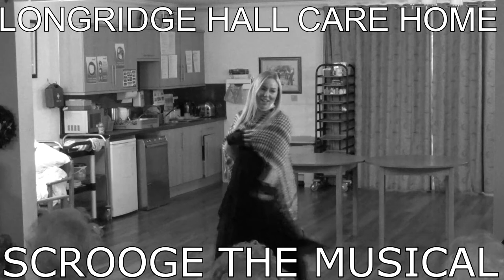Longridge Hall Care Home Scrooge Musical 2020 Part One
Longridge Hall Care Home 2020.  Scrooge the Musical PART ONE